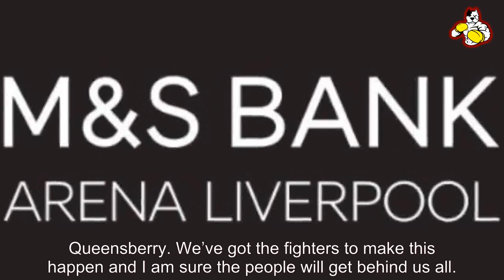Liverpool homecoming; Nick Ball will make a first defence of his title - Boxing News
THE WBA WORLD featherweight champion Nick Ball will make a first defence of his title in a Liverpool homecoming fight on Saturday October 5 at the M&S Bank Arena, exclusively live on TNT Sports. Tickets for the show will be on sale from Thursday 22 August at 10am from ticketquarter.co.uk. The last two fights for the 27-year-old have taken place